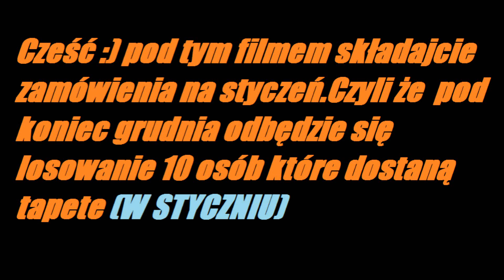#2 Zamówienia na styczeń(TAPETA Z CINEMA 4D)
O co chodzi? :
Tu składaj zamówienia.
WZÓR!;
-Chce tapete
-(twój nick który ma bycna tapecie)
-rozdzielczość ekranu

SKONTAKTUJE SIĘ Z TOBĄ NA PW.